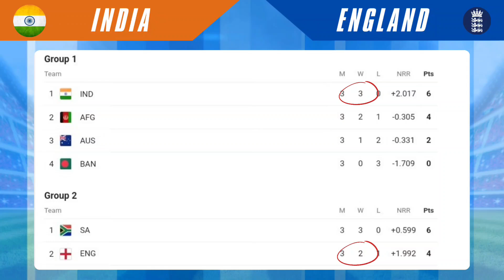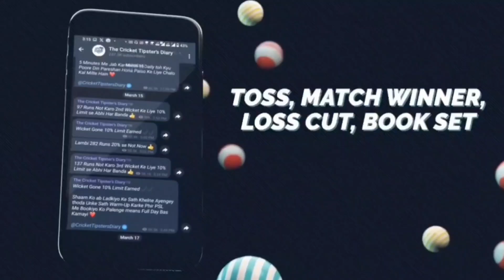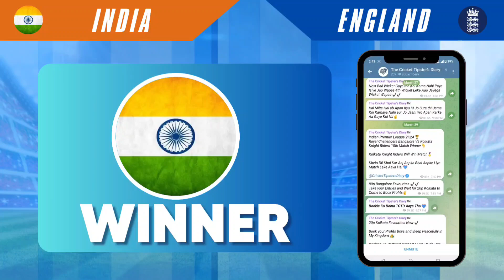India vs England | IND vs ENG | 54th Match Winner | Dream11 Team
Find out all the crucial details for the upcoming matches in our telegram channel.

In this video, we bring you an in-depth analysis and prediction for the highly anticipated T20 World Cup 2024 Match 54 between India and England. Both teams have showcased outstanding performances throughout the tournament, and this clash promises to be a thrilling encounter. Join us as we delve into the key factors, strategies, and conditions that could influence the outcome of this crucial match.

The T20 World Cup 2024 has delivered spectacular matches, and Match 54 between India and England is set to be another epic showdown. With both teams aiming for glory, this match is expected to provide high-octane action and edge-of-the-seat excitement. Let's dive into the detailed analysis and prediction for this exciting game.

Match Prediction:

Considering the strengths and current form of both teams, this match is expected to be a closely contested affair. India’s powerful batting and versatile bowling give them a slight edge, but England’s aggressive batting and balanced bowling make them formidable opponents. The team that executes its strategies better and handles the pressure of this crucial encounter is likely to emerge victorious.

Conclusion:

We hope you found this video informative and engaging. Share your thoughts and predictions in the comments below – we’d love to hear from you!